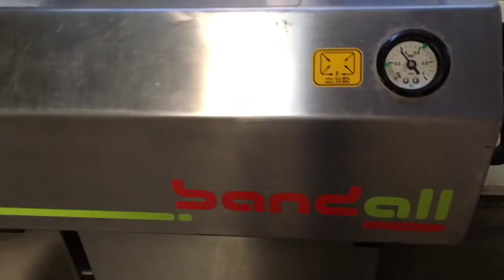Band all banding machine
Now for sale by Scotraco B.V.

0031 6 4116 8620